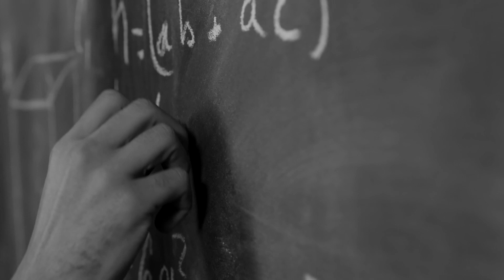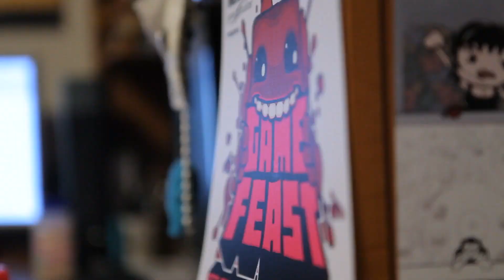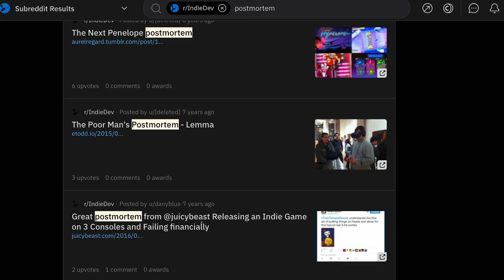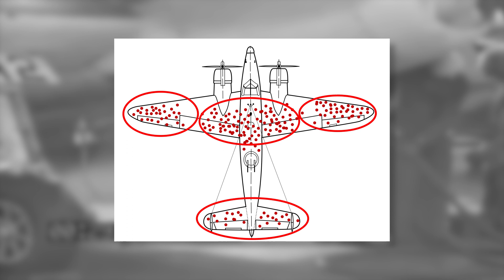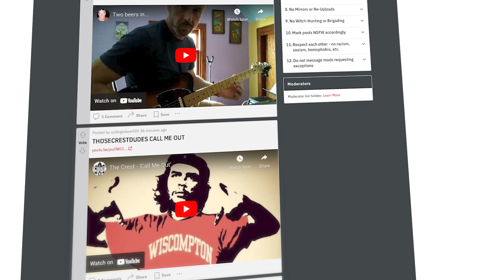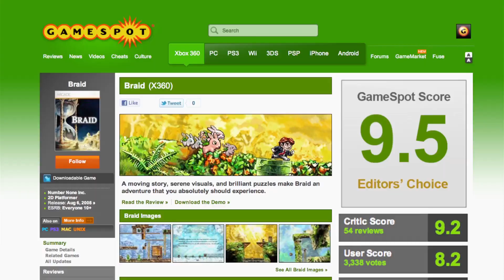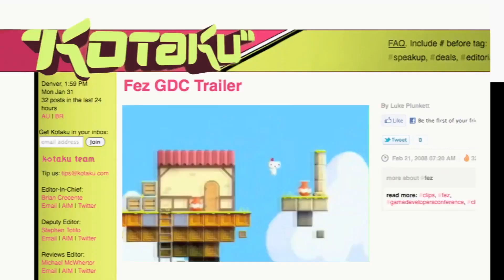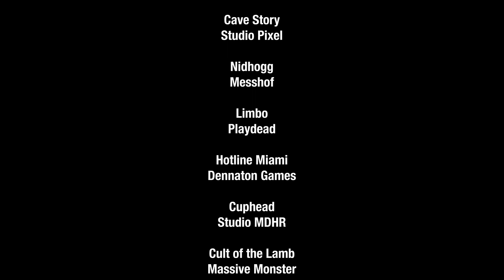The Video Game Industry Has a Survivorship Bias Problem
The video game industry has a survivorship bias problem, particularly in the indie space. For every indie success story, there are thousands of failure stories that you will never hear about. There's a larger trend at play kickstarted by Indie Game: The Movie.

{CHAPTERS}
00:00 Intro
00:44 Indie Games
01:47 Indie Game: The Movie
04:22 Independent Failure
07:55 Survivorship Bias
15:55 End

* Indie Game: The Movie OST (used with permission by composer Jim Guthrie)